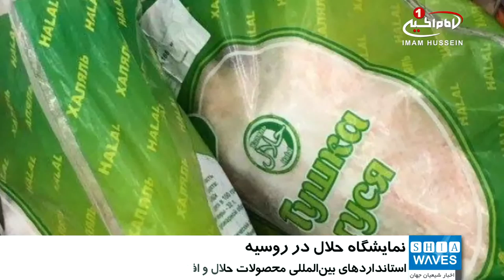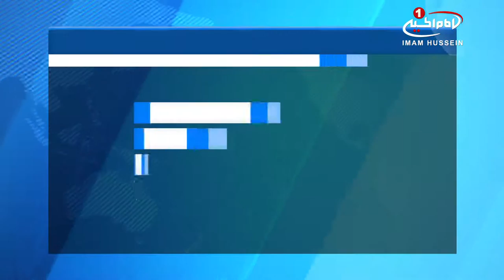برگزاری نمایشگاه محصولات حلال، در روسیه / ۲۰ بهمن ۱۳۹۵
برگزاری نمایشگاه محصولات حلال، در روسیه

نمایشگاه محصولات حلال، در شهر «مسکو»، پایتخت روسیه افتتاح شد.

این نمایشگاه با هدف عرضه محصولات حلال شرکت‌های روسی برای مصرف‌کنندگان، تلاش برای افزایش سهم آنها از این بازار و قراردادن صنعت حلال به‌ عنوان بخشی جدایی‌ناپذیر از صنایع غذایی روسیه برگزار شده است.

در طول نمایشگاه، کارشناسان و شرکت‌کنندگان به تبادل اطلاعات و دیدگاه‌های خود درباره تمایلات بازارهای داخلی و خارجی، افزایش صادرات محصولات حلال به کشورهای اسلامی و الزامات استانداردهای بین‌المللی محصولات حلال می‌پردازند.

فعالیت‌های این نمایشگاه که با حمایت مقامات مذهبی روسیه و اداره معنوی مسلمانان این کشور در حال برگزاری است تا روز جمعه، ادامه خواهد داشت.

در حال حاضر تعداد مسلمانان روسیه حدود ۲۸ میلیون نفر تخمین زده می‌شود که ۲۰ درصد از جمعیت کل این کشور را تشکیل می‌دهند.